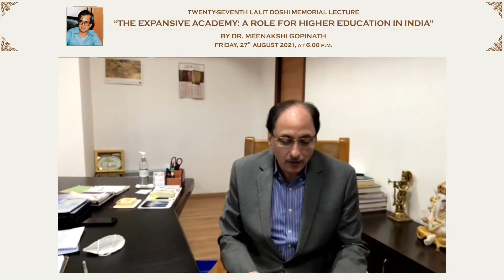Remarks by Mr. Sitaram Kunte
27th Lalit Doshi Memorial Lecture by Dr. Meenakshi Gopinath, Founder and Director of WISCOMP & Principal Emerita, Lady Shri Ram College, New Delhi on “The Expansive Academy: A Role for Higher Education in India”